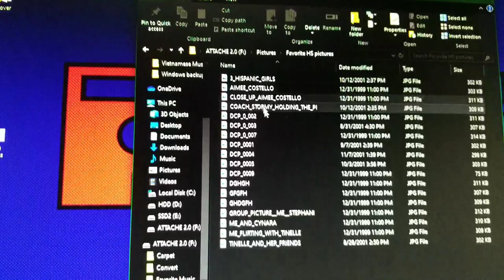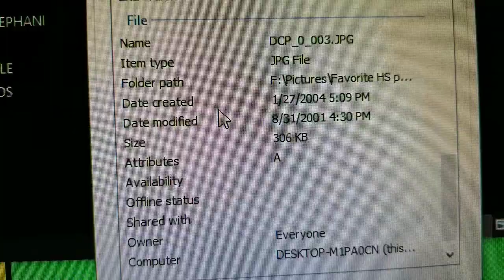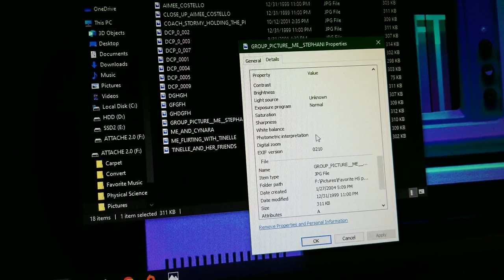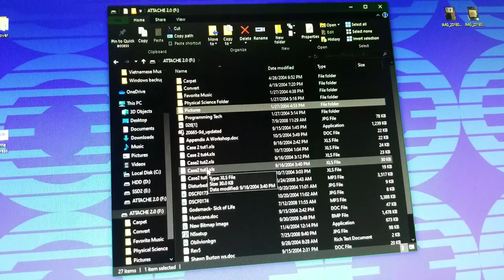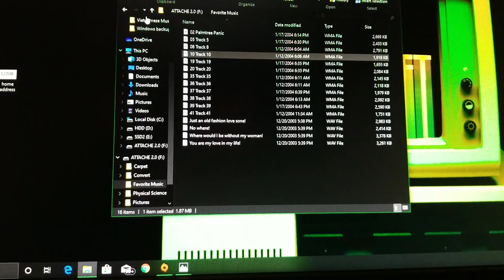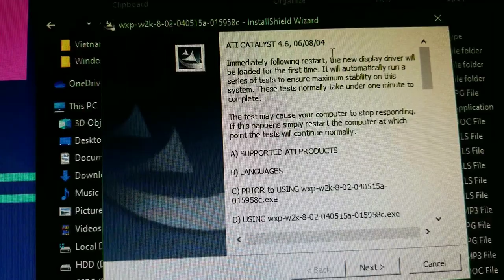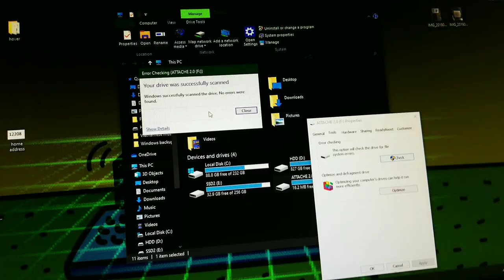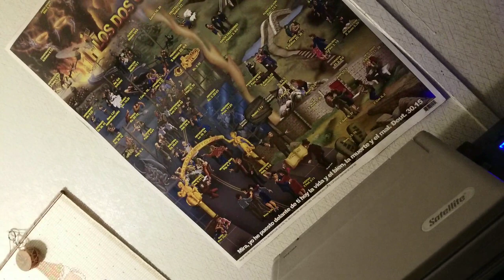128 MB PNY flash drive from 2003, still good in 2019?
I happened to have this flash drive sitting in the garage for many years and just now tested it out 16 years later from when this was made. I see that I have some older high highschool pictures from August of 2001 when I was a senior. Drive still works fine albeit the very small capacity by today's standards.